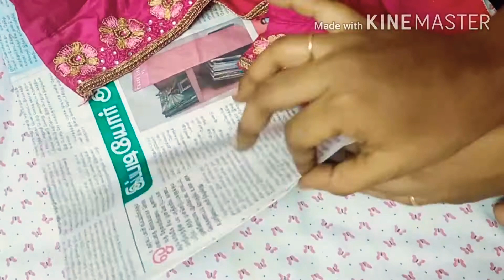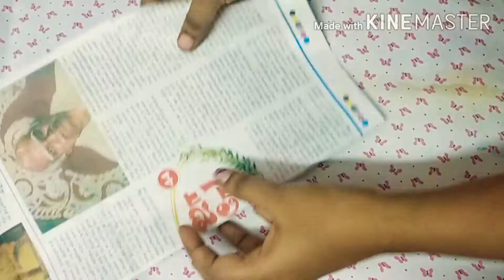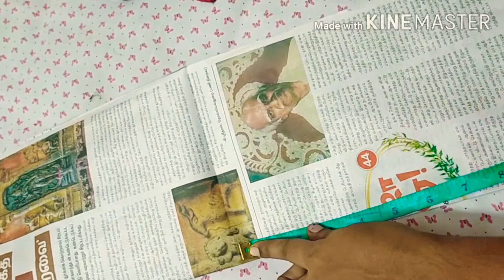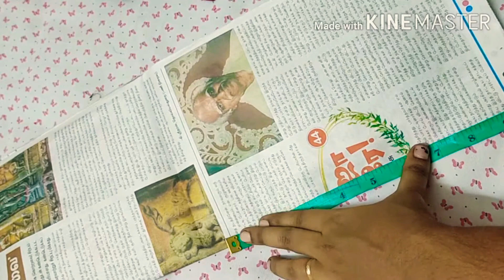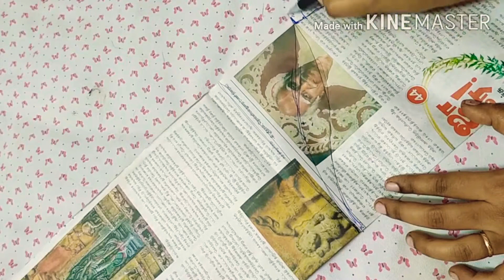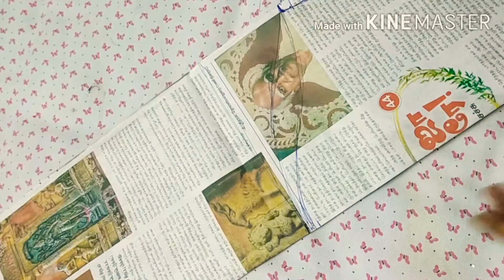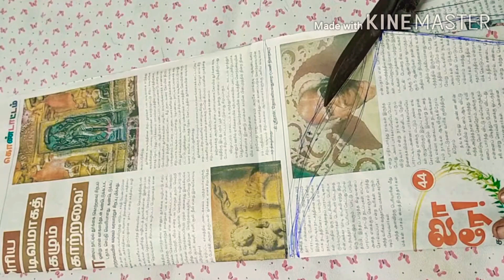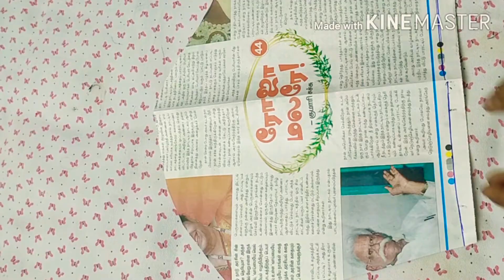ஆரி எம்பிராய்டரி Sleeves அளவு Blouse வைத்து Mark செய்வது எப்படி/ Sleeve Marking Tips for Beginners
Bump to see the quality upto 720p